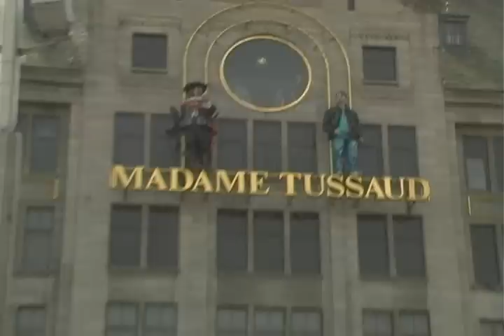Silver Star en Europa Parte 1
los silver star en Holanda en su gira a Europa